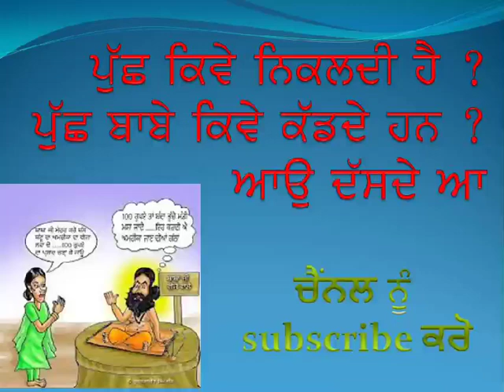ਪਾਖੰਡੀ ਬਾਬੇ Pakhandi Babe pakhandi babe in punjab